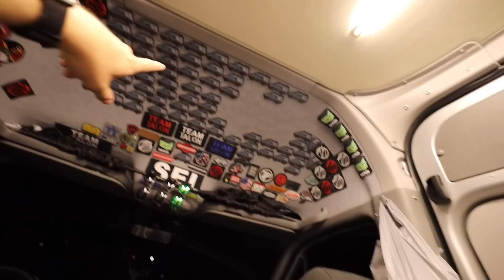Visiting DEMOLITION RANCH! | Marfa Lights